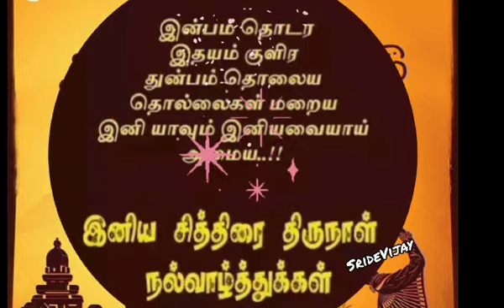Putthaaandu Vaazhthukkal 🌹🌹🌹இனிய தமிழ் புத்தாண்டு வாழ்த்துக்கள் ,🌹🌹🌹.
Video from Sridevi Vijay